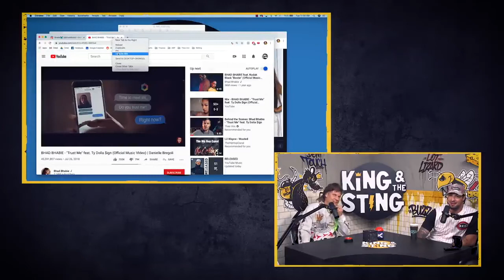Mildly Disappointed - Episode 76: What to watch fro free in Lockdown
I show you what I listen to to keep the Corona Cabin Fever boredom away. I get into what I'm watching, Corona and China.

Links to the featured content:
Jessica Kirson - Relatively Sane Ep 042. Bill Burr